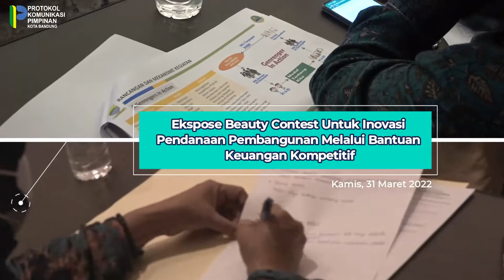Ekspose Beauty Contest untuk Inovasi Pendanaan Pembangunan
Beauty Contest sebagai ikhtiar Pemerintah Kota Bandung dalam memulihkan ekonomi pasca pandemi Covid-19.

Kang Yana menghadiri kegiatan Ekspose Beauty Contest untuk Inovasi Pendanaan Pembangunan melalui bantuan Keuangan Kompetitif pada hari Kamis, 31 Maret 2022.

Tujuan kegiatan ini sebagai paparan masing-masing Kepala Dinas untuk mendapatkan inovasi Pendanaan Pembangunan melalui bantuan keuangan kompetitif.

Kang Yana sangat mengapresiasi kegiatan tersebut, dampak pandemi Covid-19 sangat berpengaruh terhadap Pendapatan Asli Daerah (PAD) Kota Bandung.

"Harapan kami dengan penyampaian paparan para Kepala Dinas di lingkungan Pemkot Bandung pada acara ini Pemerintah Provinsi Jawa Barat bisa membantu dalam pemulihan ekonomi di Kota Bandung," -Kang Yana.